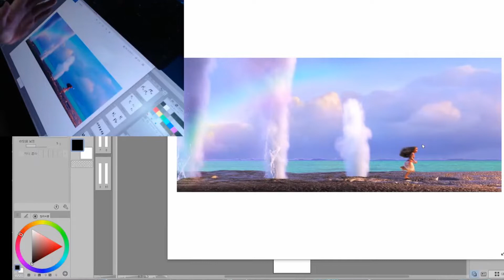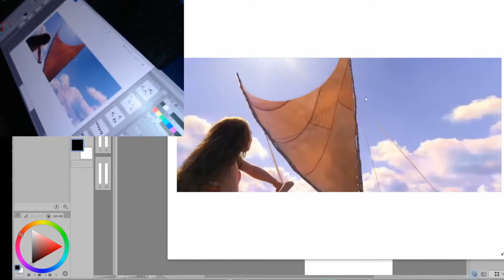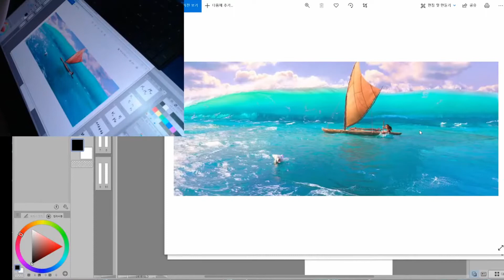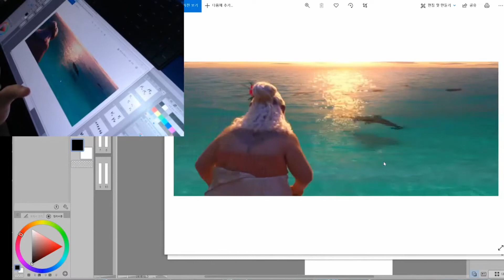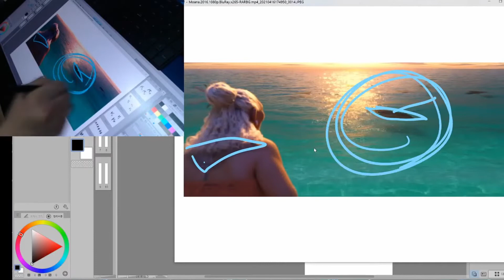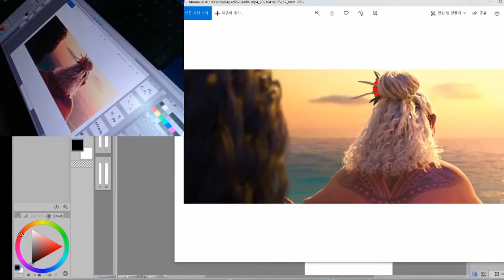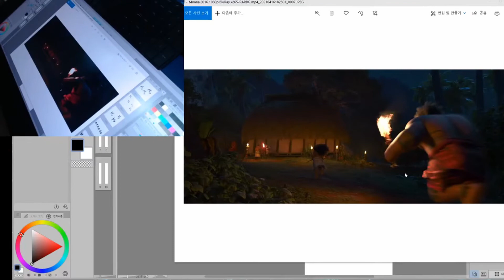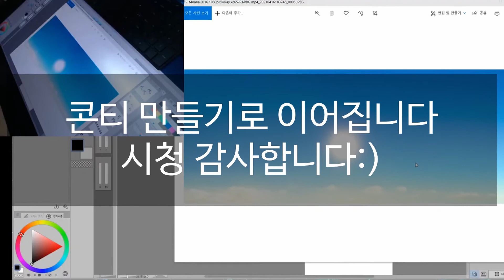작가를 위한 기초연출법-영화로 연출공부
디즈니 애니메이션 [모아나]는 교과서적인 연출을 보여줍니다 .
캐릭터 동선이 한치의 흔들림도 없죠
작품의 동선을 분석하여 연출자의 의도를 이해해 봅니다